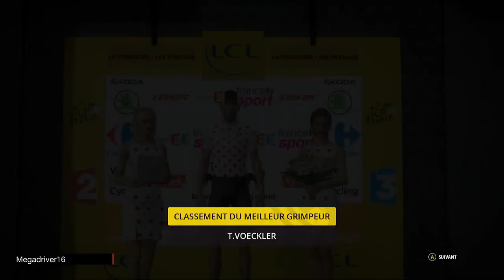Tour de France 2015 - Défi maillot à pois : Thomas Voeckler #2 [FR]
Jeu vidéo "Le Tour de France saison 2015" sur XBOX ONE, PS3 et PS4 (Cyanide / Focus)
Défi : remporter le maillot à pois avec un challenger : T.Voeckler
Tour de France 2015 avec notre Thomas Voeckler national de l'équipe Europcar
Partie 2 : Etapes 13 à 21